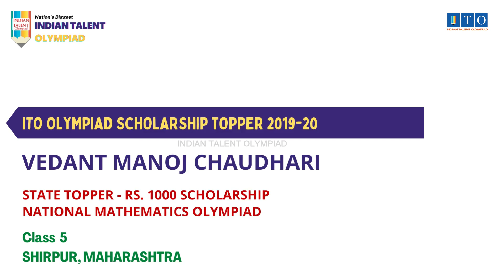ITO Olympiad Scholarship, State Topper 2019-20 VEDANT MANOJ CHAUDHARI, STATE RANK - 5, MAHARASHTRA